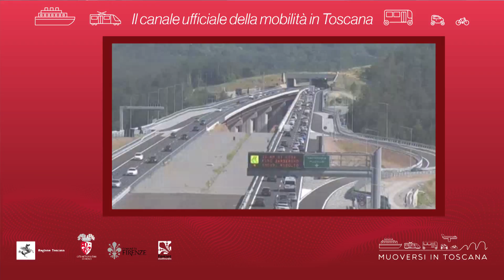Muoversi in Toscana - Edizione delle 12 del 26 agosto 2018